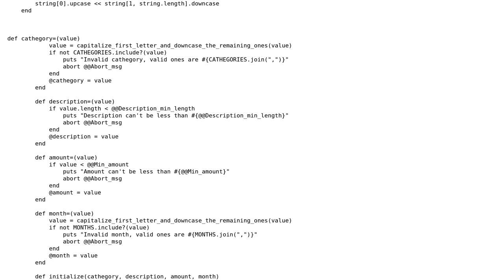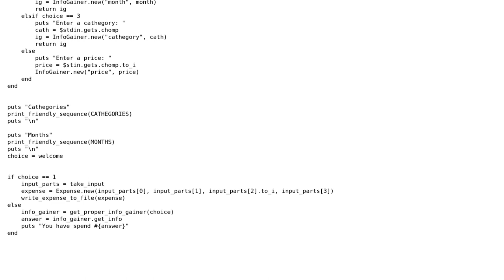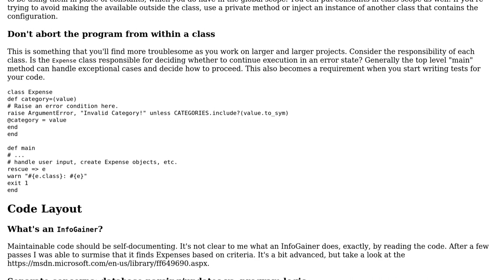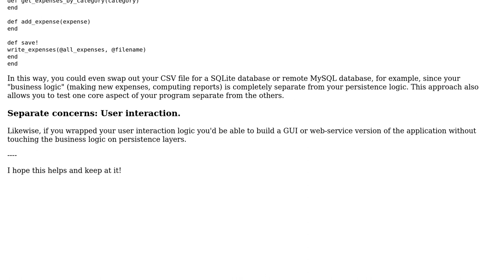Code Review: Expense family script (2 Solutions!!)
Code Review: Expense family script

With thanks & praise to God, and with thanks to the many people who have made this project possible! | Content (except music & images) licensed under CC BY-SA | Music | Images & others | With thanks to user Recoba20 user lightalloy user Kyle Smith user Jamal and the Stack Exchange Network Trademarks are property of their respective owners. You are responsible for your own actions.